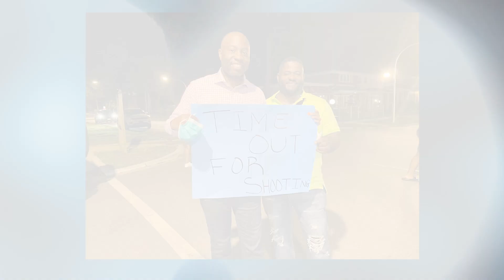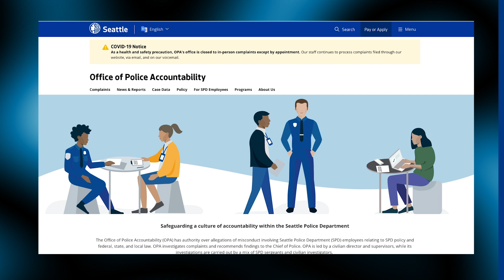Meet Gino Betts, Director of the Office of Police Accountability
Gino Betts was recently sworn in as the director of the Office of Police Accountability. The Office of Police Accountability (OPA) has authority over allegations of misconduct involving Seattle Police Department (SPD) employees relating to SPD policy and federal, state, and local law. OPA investigates complaints and recommends findings to the Chief of Police. OPA is led by a civilian director and supervisors, while its investigations are carried out by a mix of SPD sergeants and civilian investigators.